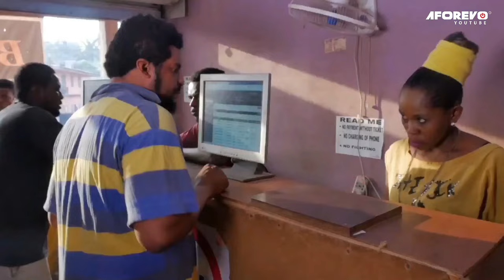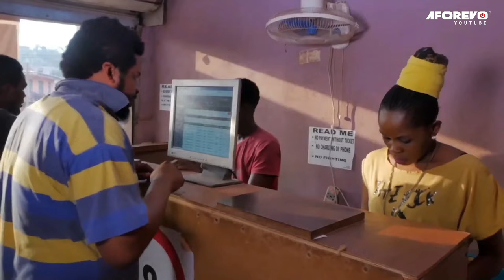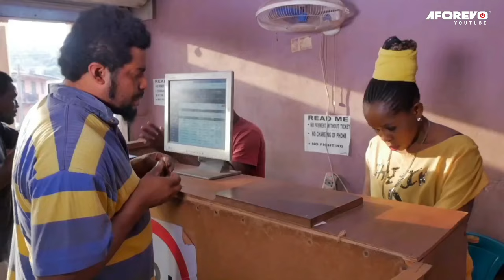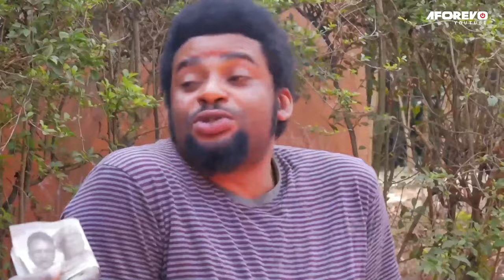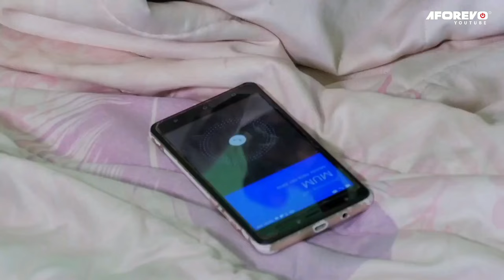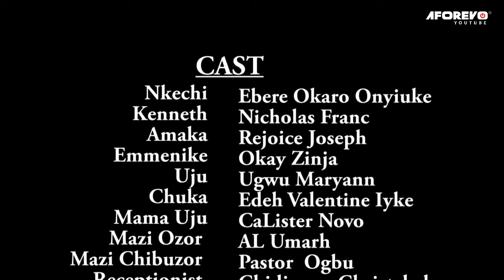My Husband's Mother Humiiated Me While I Was Heavily Pregnant Until She Was Exposed/African Movies